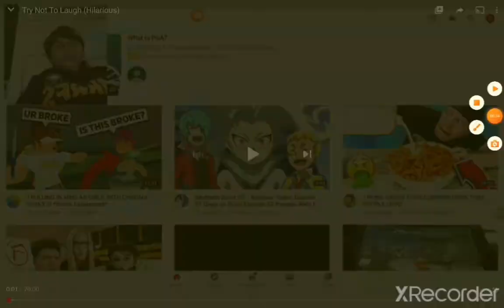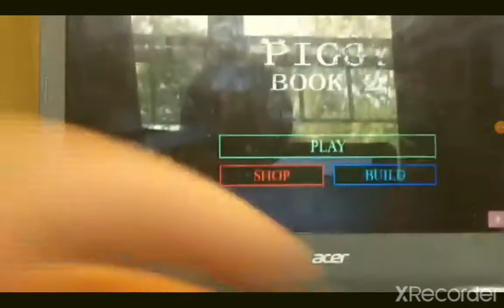100 subscribers special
OMG I can't believe it we have reached 100 subs isn't that freaking awesome thanks sooooooooo much guys it has been such a fun adventure!

Credits- WaggishEagle for always being there for me! pugplayz for being the best brother he could be! Gehriggameplayz for being camera man LOL and for helping me on an EXTRIME amount of vids! Coolkid SMM for building me up so I could eventually get to this milestone!
You, you guys are the ones who made me stand where I stand now I could never thank you guys enough!